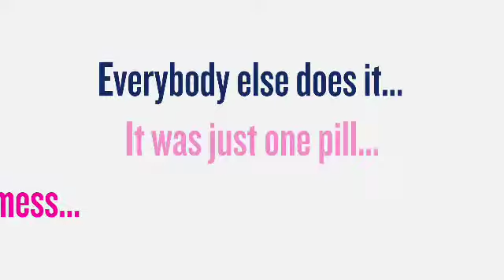Half of Us - Patrick's Story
Patrick opens up about his struggles with addiction and how he was able to take control of his life.

Half of Us is a campaign from MTV and The Jed Foundation.